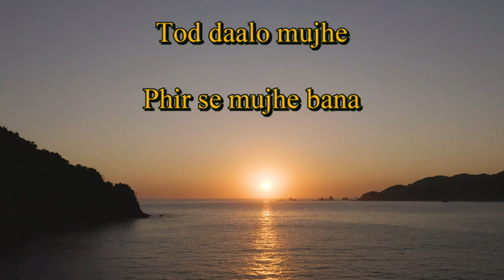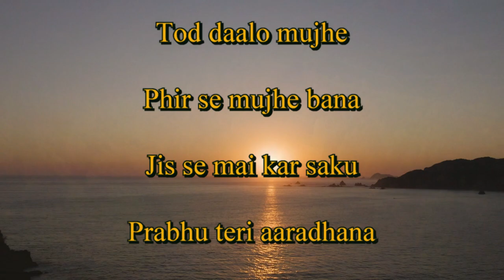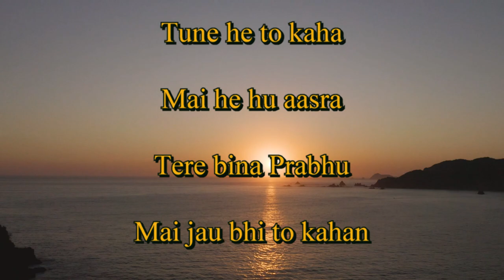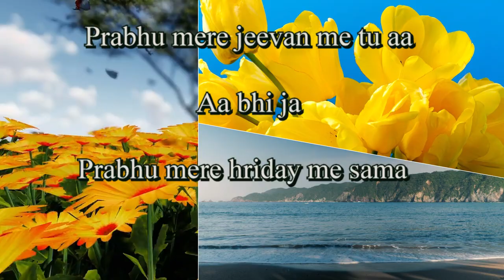Prabhu Mere Jeevan Me aa | New Hindi Worship Song | Vocal: Manish Kujur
Song - Prabhu Mere Jeevan Me aa
Vocal - Manish Kujur
Music Production & Composition - Manish Kujur ( Music Rangers)

Lyrics:
Prabhu mere jeevan me tu aa
aa bhi ja
Prabhu mere jeevan me samaa
Tod daalo mujhe
phir se mujhe bana
jis se mai kar saku
Prabhu teri aaradhna

jo tere paas aayega
Anant Jeevan vo payega

Tune he to kaha
mai he hu aasra
tere bina Prabhu
mai jau bhi to kahan